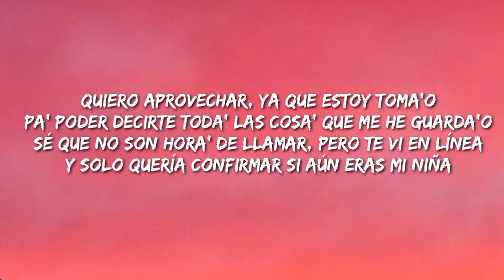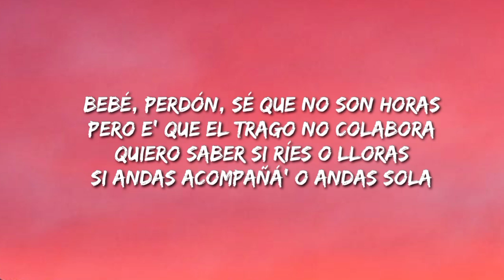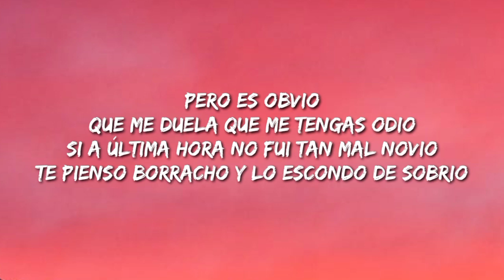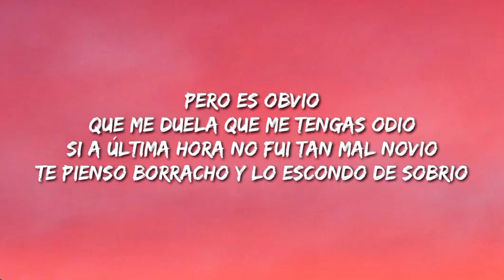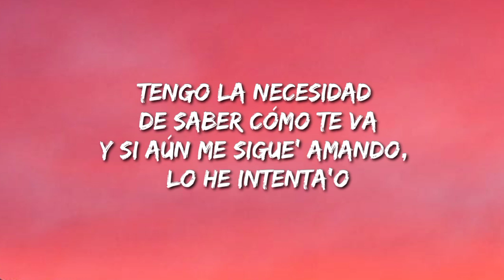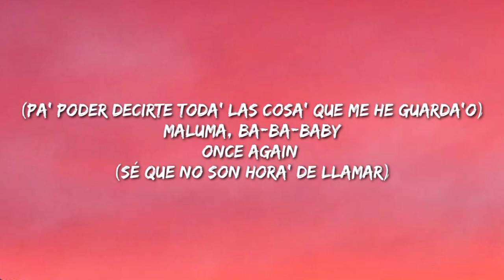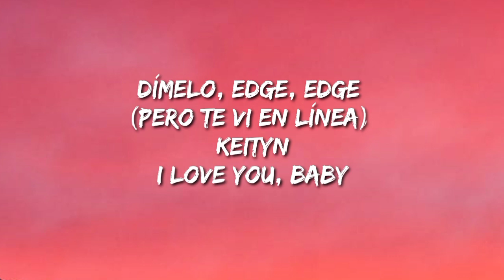Maluma Sobrio (Letra/Lyrics)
Description